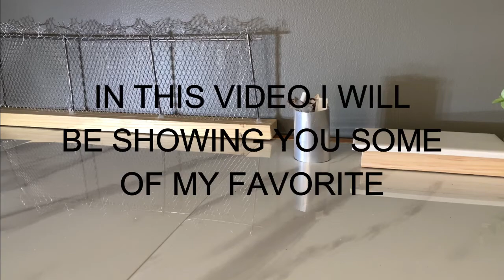Cool Fingerboard Accessories That Are Just A Flex